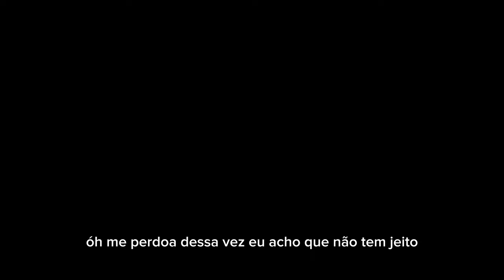A VIDA LONGE DA TUA GLÓRIA - Clipe (Márcio Torres Oliveira)